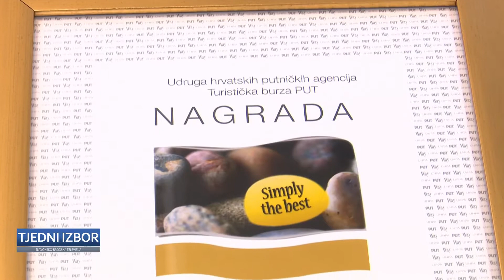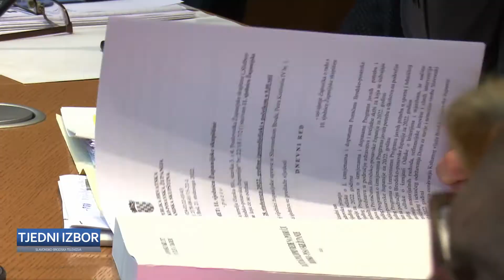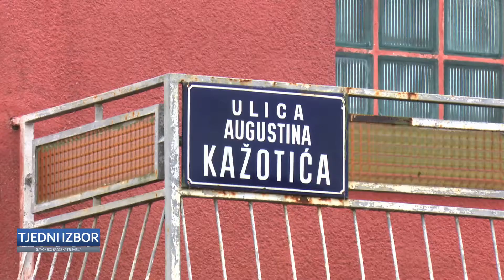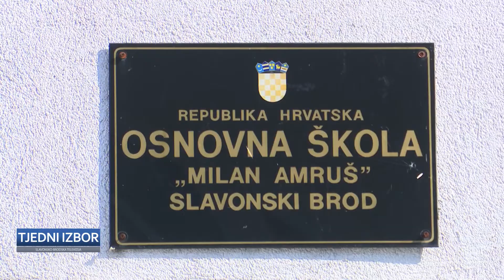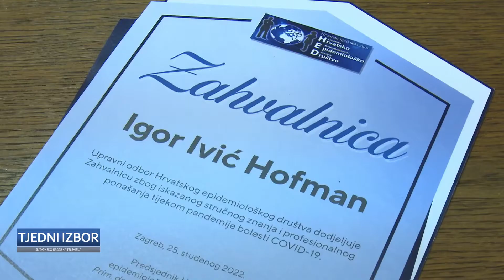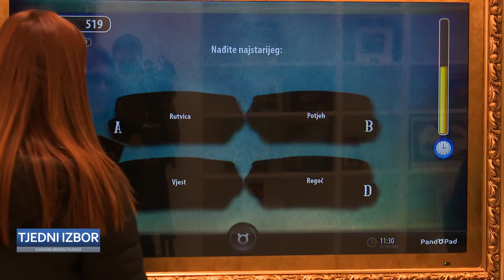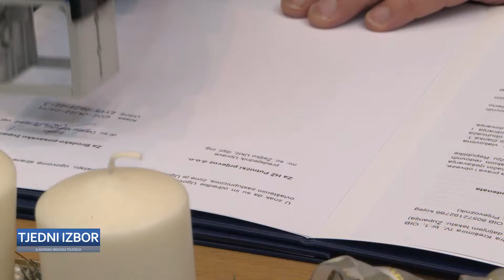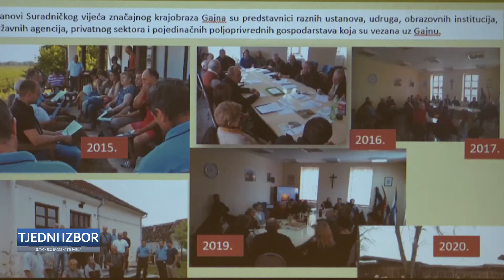SBTV – TJEDNI IZBOR – 04.11.2022.